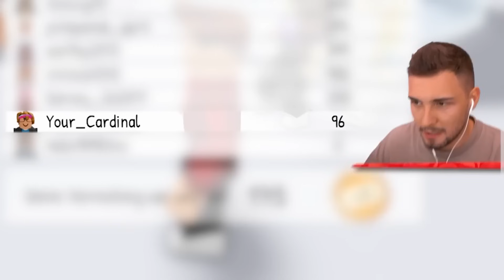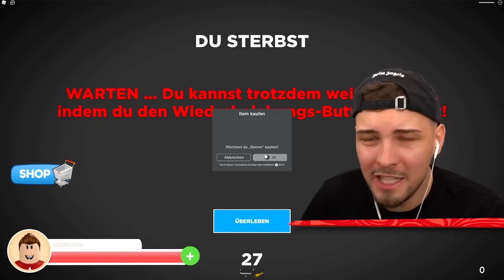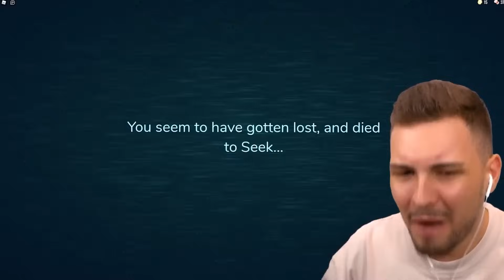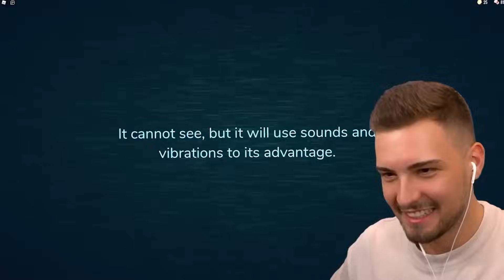ROBLOX SUBWAY SURFER!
ROBLOX SUBWAY SURFER!.. Lass ein Like da für Glück!